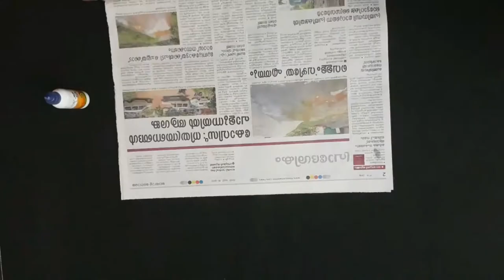How to make wall hanging easily at home